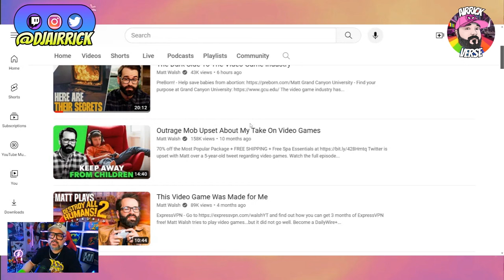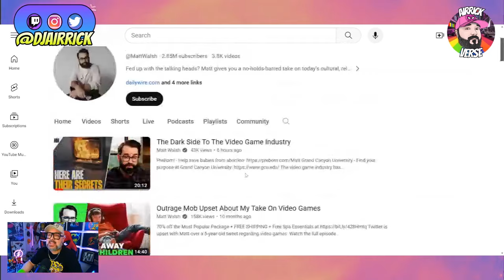Matt Walsh DESTROYS Wokeness In Videogames! Until You Realize He Is A Tourist And A Clout Leech.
Timestamps
0:00 Matt Walsh
7:32 Update To Sweet Baby Inc